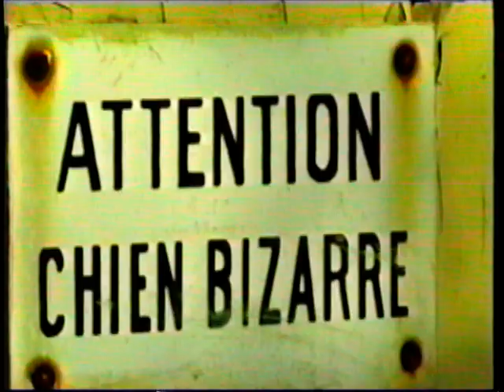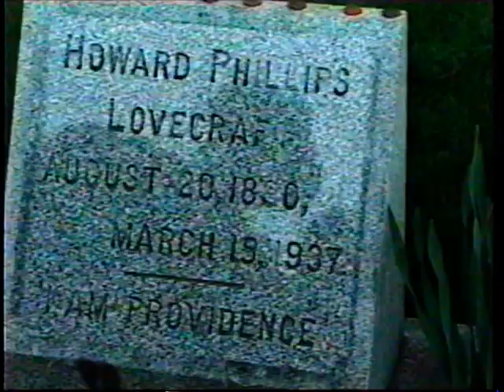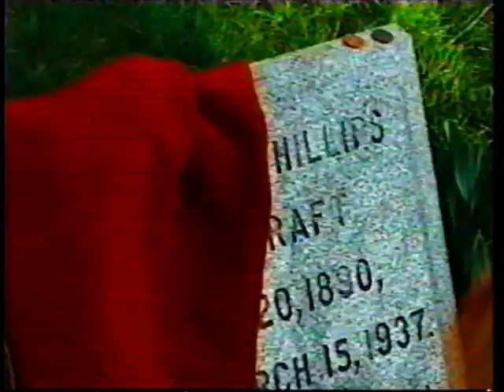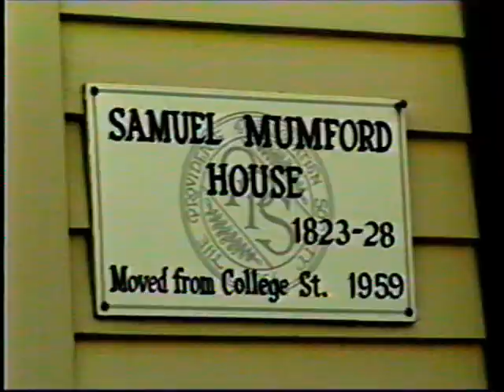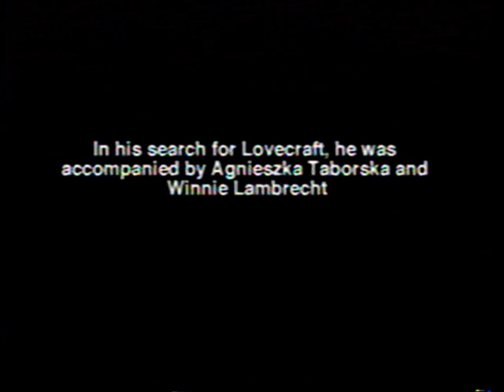Fernando Birri Meets Lovecraft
Shot during Fernando Birri's stint at the Rhode Island School of Design in 1998.